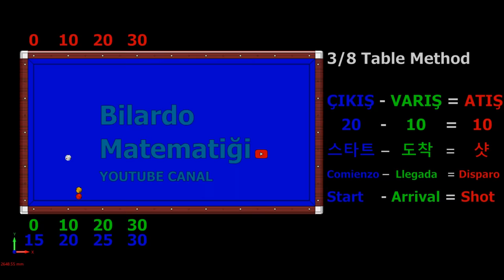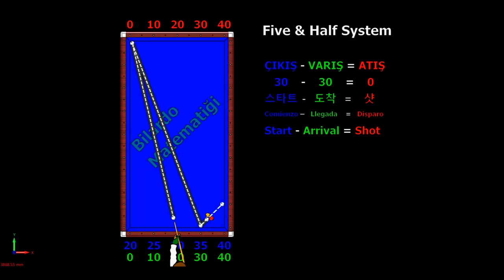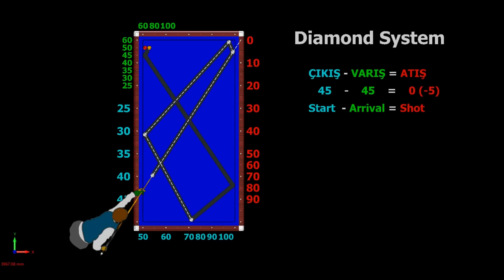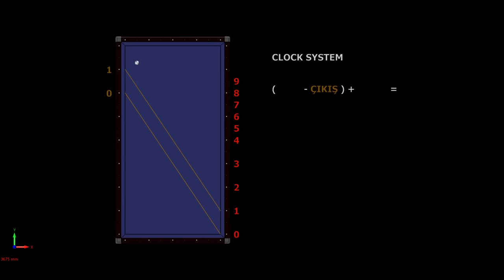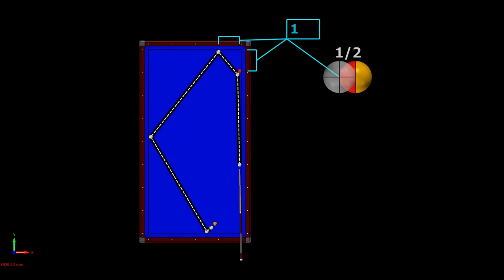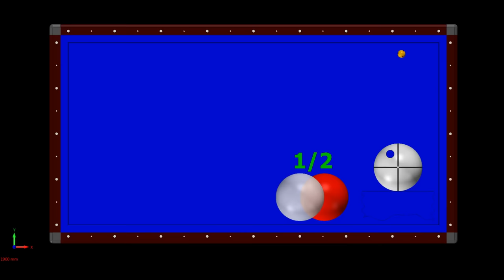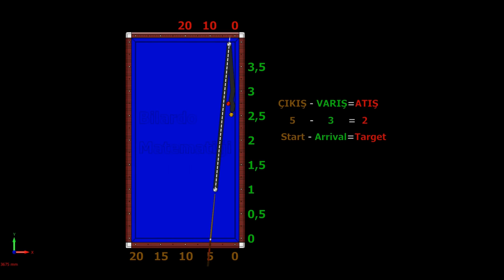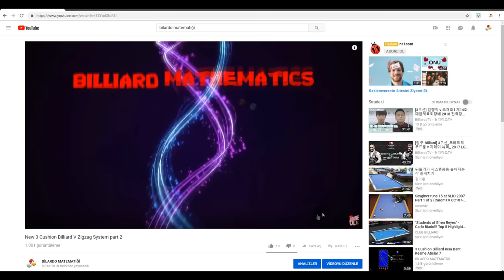3 Cushion Billiards Systems Lessons Tutorials lección de billar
3 Cushion Billiards Systems Lesson Tutorial lección de billar
B.M Bilardo Matematiği Channel New Billiards Systems:
1- 3/8 Table System
2- V System
3- V Zigzag System
4- Billiard Mathematic Method (Bilardo Matematiği Metodu)
5- Turnike System
6- System 40-
7- System 30+
8- Ball Efect System 1/2, 1/4
9- 1/2 Table System
10- No English Long Cushion System
11- Double Rail System
12- 1/2 Turnike System
13- 1/4 Table Zigzag Method
14- Extra shot System
15- 5,4,3,2 Method
16- Technical information
Billiard Classic Systems
1- Diamond Systems
a) Diamond system classic
b) Rc Plus System
c) Double Rail System (Efekare Kısa Bant, Uzun Bant)
d) No spin (Efect) 1/2 system
e) Viyana System
2- Kısa Bant Kesme System
3- Five & Half System
4- No English System
5- Zigzag Method
6- Ball Anspiel System
7- Korean No English System
8- Clock System
9- Reverse System
10- Tuzul Systems
11- Rincon Method
12- Plate System
3 cushion carom billiards systems lessons videos, billiards canal.
Yeni ve en popüler 3 bant karambol bilardo teknikleri, sistemleri, videoları, eğitimleri, dersleri.